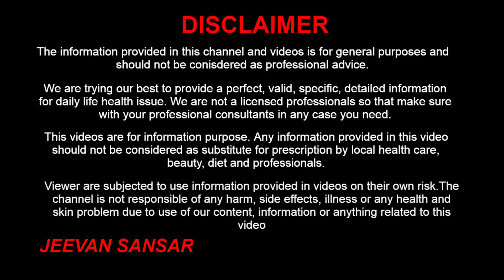मलेरिया बुखार को दूर करने का सबसे विश्वसनीय व कारगर घरेलू नुस्खा | Effective Home Remedy For Malaria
Hello friends, we will discuss Effective Home Remedy For Malaria. If a person is a bite by a mosquito who is suffering from malaria and that insect bites another person then malaria spread to others. We will share with you home remedies for treating malaria fever.

नमस्ते आज हम जानेगे मलेरिया बुखार को दूर करने का सबसे विश्वसनीय व कारगर घरेलू नुस्खा, दोस्तों मलेरिया मच्छर काटने से होता है. जो इंसान को मलरिया वाला मच्छर काटने है उसे भी मलेरिया हो जाता है. मलेरिया आने का लक्षण है बुखार आना, ठण्ड लगना, उलटी होना. आज हम आपको बतायगे मलेरिया बुखार को दूर का घरेलु इलाज.

मलेरिया बुखार को दूर करने का सबसे विश्वसनीय व कारगर घरेलू नुस्खा, effective home remedy for malaria, malaria ka ilaj jad se, malaria ka gharelu ilaj,malaria bukhar ke liye gharelu nuskha,malaria bukhar, malaria jwar, malaria symptoms,malarial treatment at home,effective treatment for malaria fever,malaria fever,malaria dur karne ka gharelu ilaj,malaria ke lakchan,malaria ka ilaj, malaria ka gharelu upchar, malaria ki gharelu dawa, malaria remedies,